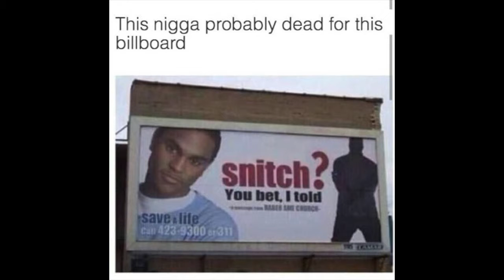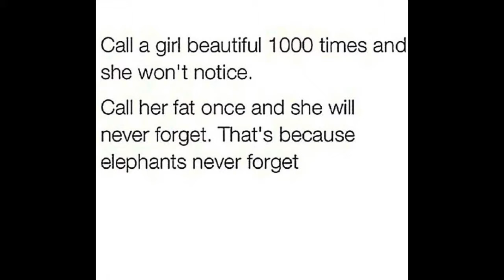The Baron - Spitz Mcgeee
Bad Az Spitting some bars of filth, Subsbribe! Like! Share!